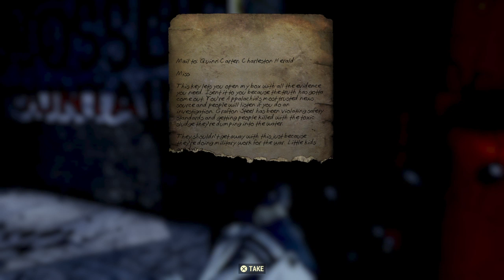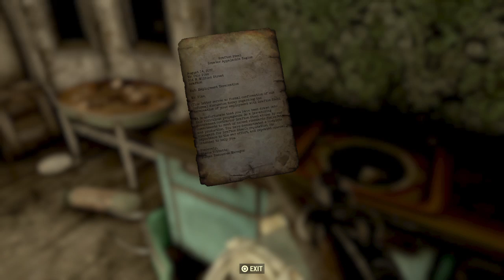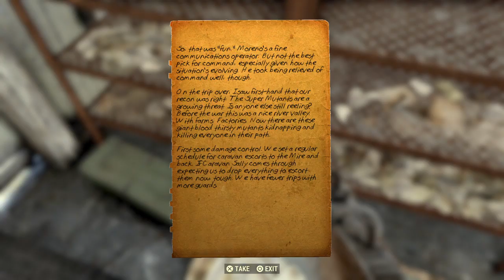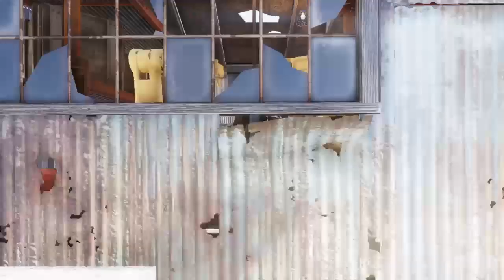Twitch Live Stream - Fallout 76 - Time to Relocate our Camp. After Annie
It is 25 years since the bombs fell and it is now our Tricentennial in what is left of the United States. We, the Vault 76 dwellers, are tasked with going out and repopulating the world. Will we be able to survive the Wasteland of Appalachia? Can we rebuild our once great civilization? Will we be able to survive one another? Only time will tell.

Caution: Adult Content